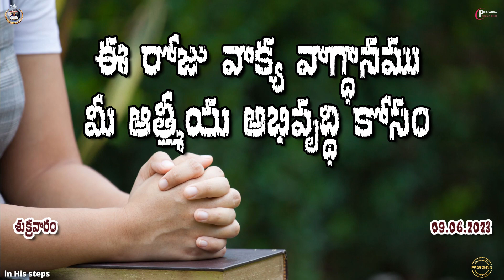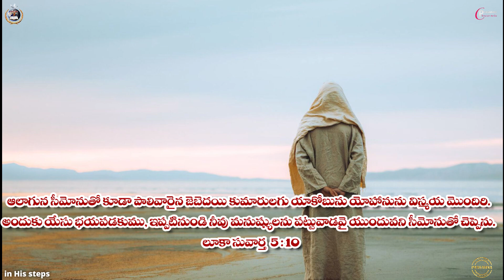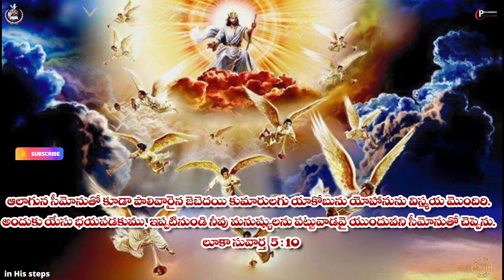Today God's promise || Prasanna Kumar || 09.06.2023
Pastor Prasanna Kumar B.Sc, M.Div
Pentecost Ministries (Godicherla , Devavaram )
Visakhapatnama District, 531126

christian/telugu christian/latest telugu christian/latest
telugu christian messages /telugu messages/ telugu
christian messages/ Pastor Prasanna kumar messages/
Prasanna messages/ christian messages 2021/ christian messages 2020

latest christian sermons/ christian sermons/ christian messages 2020/
latest christian Prasanna messages

motivational messages / motivational sermons / christian messages /
Pastor Prasanna Kumar latest messages / Pastor prasanna latest messages/

short  messages / short christian messages/ short christian sermons/ devotinal messages

telugu devotional messages / latest devotional messages / telugu devotional messages/ telugu latest devotional messages / bible study / bible / bible reading

bible devotion / bible sermon/ jesus messages/latest christian messages/bible sermons/ christian sermons 2021

bible devotion / bible sermon/ jesus messages/latest christian messages/bible sermons/ christian sermons 2021 / in telugu

prasanna kumar  /  christian /  savarapu prasanna kumar /  Jesus messages /  Bible messages /  telugu bible messeges  /  christian telugu messages

 messages  /  telugu christian  messages  /  powerful telugu christian messages  /  christian telugu messages in telugu  /  in telugu  /  2020 /  2021

/ telugu christian message /  telugu christian messages  2021/  best christian message  /  christian
​telugu  christian messages  /  christian messages /  best christian messages in telugu //  christian messages in telugu  /  christian messags  2021 /  telugu christian short messages  /  latest  christian messages  /